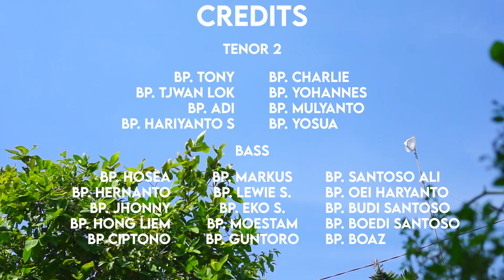Flash Point Worship - "Indah Rencana-Mu" - PSMB Pria GIA Pringgading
"Indah Rencana-Mu" - PSMB Pria GIA Pringgading

Di tengah pandemi Covid 19 yang masih merebak, kiranya lagu "Indah Rencana-Mu" ini membuat kita mengerti bahwa di balik segala keadaan yang kita hadapi  pasti ada rencana Tuhan yang indah.